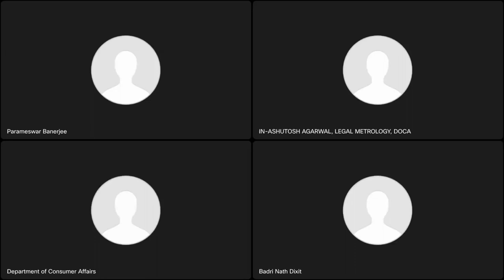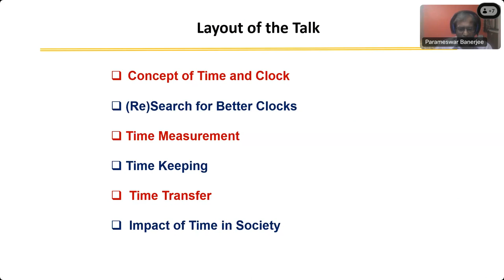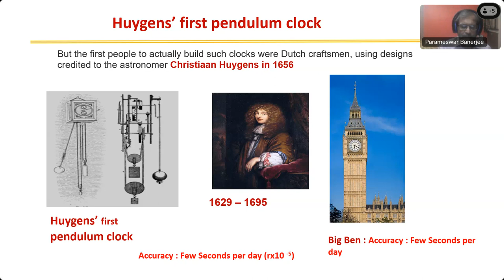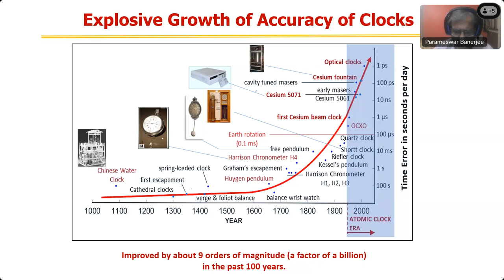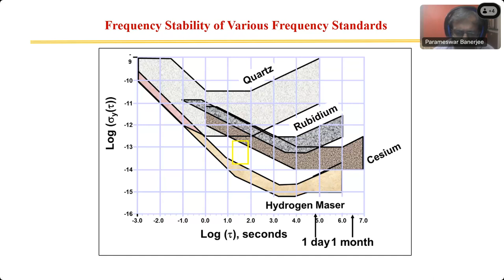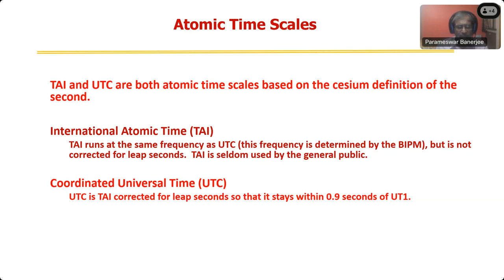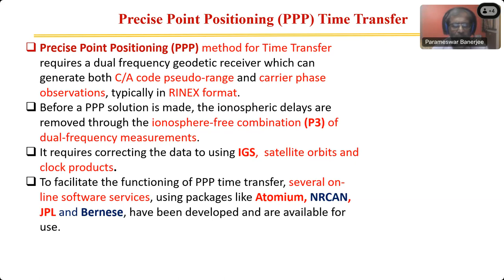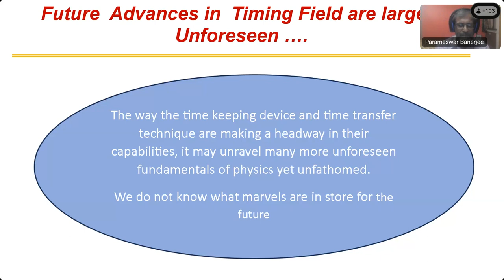Time Metrology & its impact on the society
Know each and everything about this recently organized seminar by Legal Metrology,

GOI on “Time Metrology & its impact on the society” on August 12, 2023, in hybrid mode. Ashutosh Agarwal, from Legal Metrology, convened the seminar.